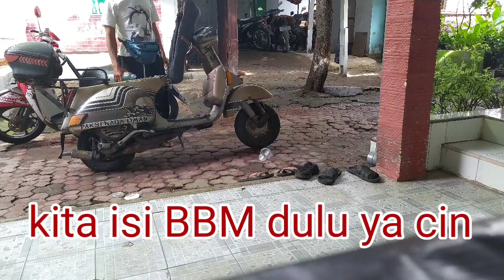Tempat keren dan aman untuk cadangan oli samping VESPA, yang siap dibawa touring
tempat keren dan aman untuk oli samping  agar tidak belepotan di bagasi.

di sini konten hiburan, dan sapa tau juga bisa bermanfaat
🎥📹video lainnya👇👇👇👇
TRAIL_VESPA_DEK NAJA